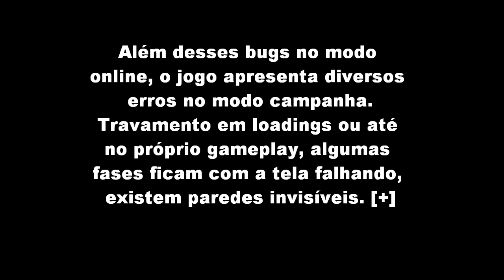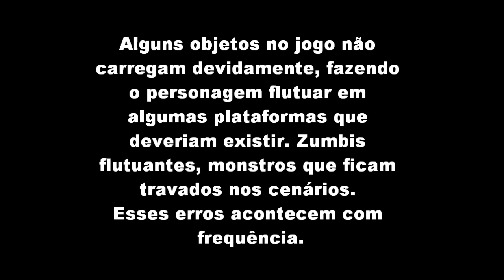Bugs em Resident Evil Operation Raccoon City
Modo online - Survivor.